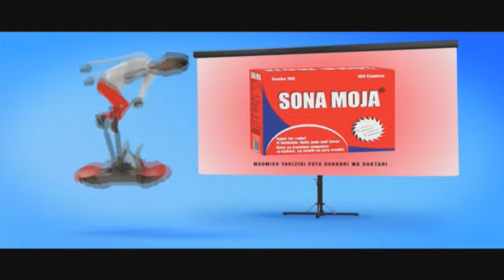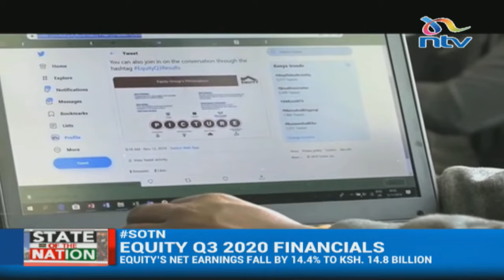NTVAtOne with Smriti Vidyarthi